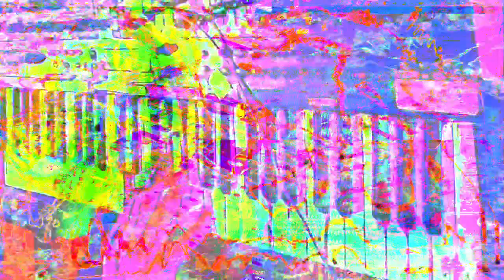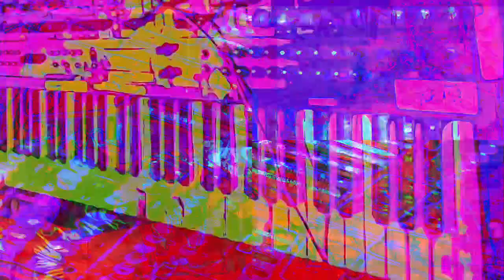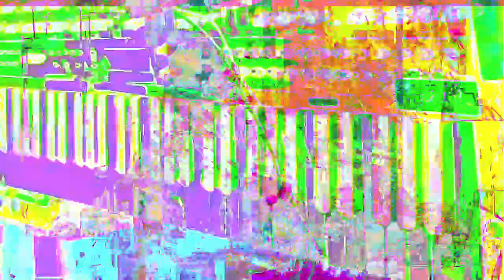Forms of sound made real from beyond all voids of nothingness - Structure without structure manifest